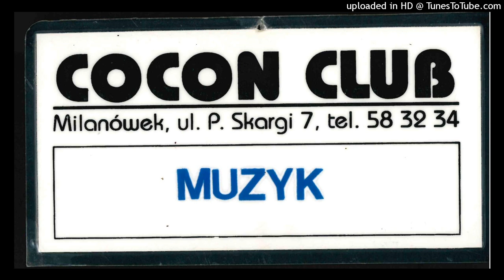Słowo - Stolec After Death (Brutalny deaf z Głupczyc)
live improvisation in Milanowek (Cocon Club) 19921

First Gig, Lost Soup...

Recorded by Zbigniew Bergander